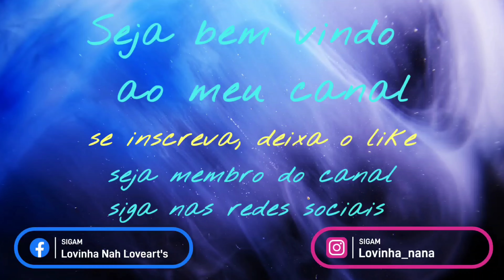PONTO FANTASIA EM CROCHÊ DE 2 CARREIRAS